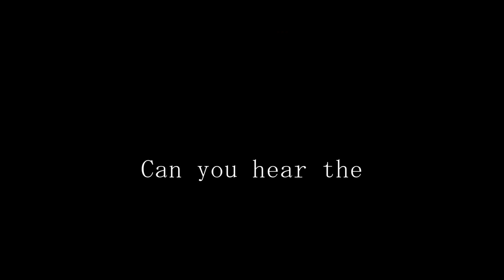WITCH HUNT (Azari) - English Cover feat. Eleanor Forte AI LITE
Let's start at once
And keep moving on
I want to invite you
To my diversion

Paint a sunrise
With no tired eyes
The cold seeping in,
An ally under your skin

So sweet, so sweet, light creeping in
So high, so high, up above in the sky
That scarlet, scarlet, blood you spill
We can hold back, there's tomorrow, you see

Can you hear the
WITCH HUNT
Oh, can you give me all your honesty?
Uh-uh-oh-oh, uh-uh-oh
Don't hide from me

WITCH HUNT
I want to see where you have gone now
Uh-uh-oh-oh, uh-uh-oh
Please, right away

All of you in hell, please applaud the unforgiveable
Take all of your ashes and burn up your regret
Take up all your hearts and sing of that love you want

Tell me where you left that promise that we'd see another day
Tell me where I left that promise that we'd see another day

WITCH HUNT
Uh-uh-oh-oh, uh-uh-oh
Please, right away